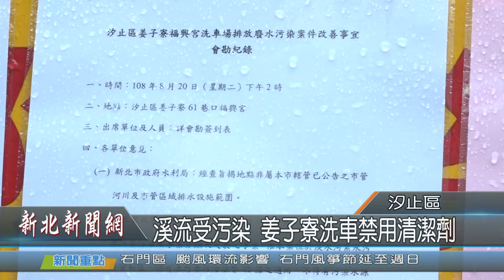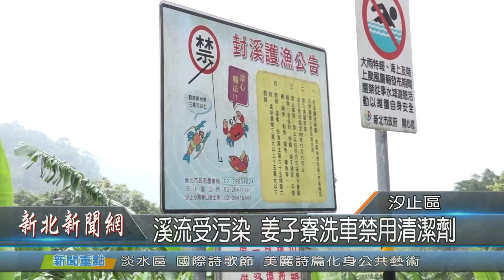1080920新北新聞網04 新北市汐止區 溪流受污染 姜子寮洗車禁用清潔劑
汐止姜子寮山區，每到假日湧入不少人潮，除了看風景，最重要的到這裡洗車，只是洗車水都流入了一旁的保長坑溪，有些民眾使用清潔劑污染溪水，現在市府環保局有公文請設置的福興宮善盡管理之責加強宣導，洗車禁止再使用清潔劑，否則將開罰最高300萬元。